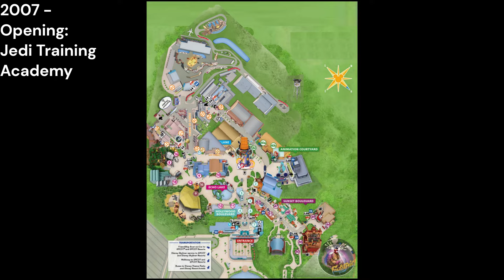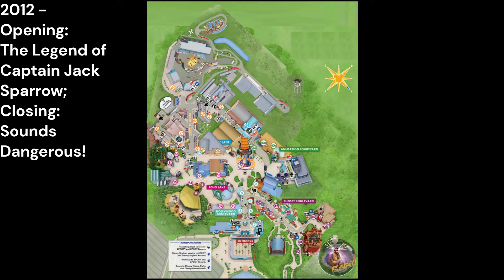History of Hollywood Studios in Maps (1989-2023)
Since MGM Studios opened in 1989, the park has seen many changes including a new name, new attractions and the removal of old attractions. Let's see the history of Hollywood Studios in maps